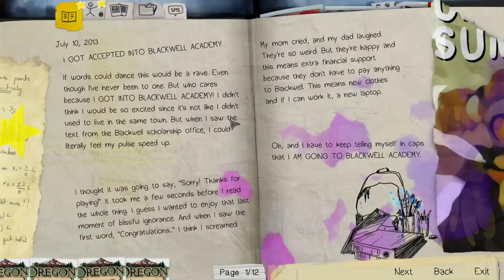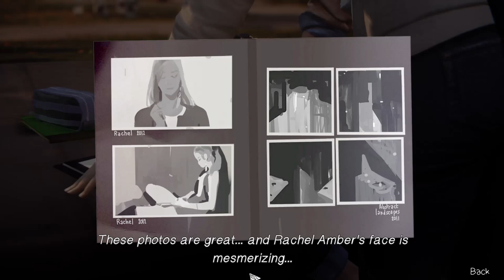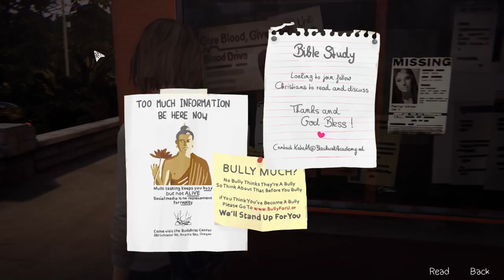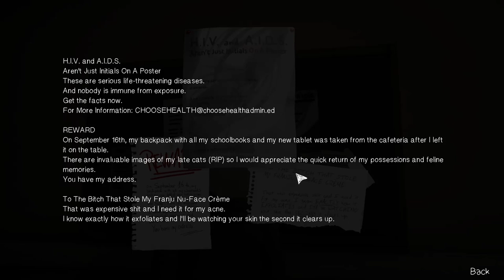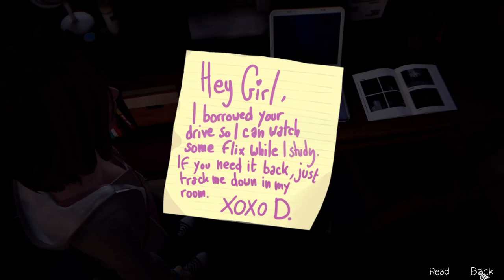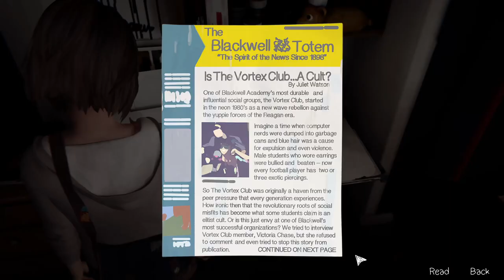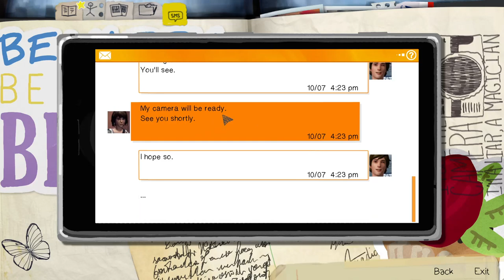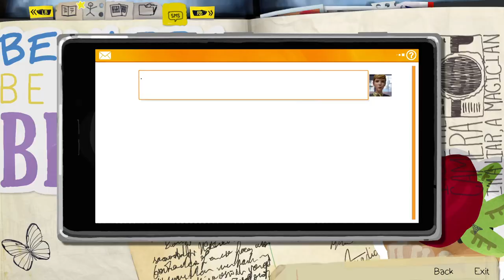Life Is Strange: Episode 1 - Chrysalis part 2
In this series, I'm playing through the the Life is Strange series, an amazing Narrative game from Don't Nod.

I've never played through this series, but have always wanted too, and figured, hey no time like the present. This is a blind playthrough, the most I've ever seen from these games is the trailers and some spoiler free reviews. So come along on this journey through Arcadia Bay with me and Max! Hope you enjoy!

"The first installment of the series, Life is Strange tells the story of Max, an 18-year-old girl who returns to her hometown, Arcadia Bay, to study photography at the prestigious Blackwell Academy. Max discovers she can rewind time after having a vision of an apocalyptic tornado and witnessing a gruesome accident, and reconnects with her old childhood friend, Chloe. Together they start to investigate the mysterious disappearance of Rachel Amber, Chloe's closest friend next to Max."